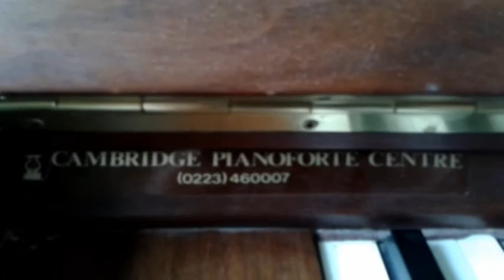Fugue in Fitzwilliam College,Cambridge